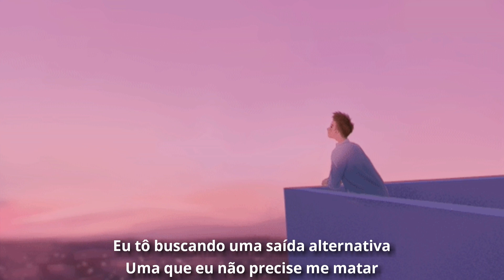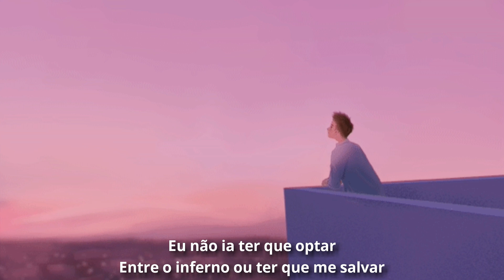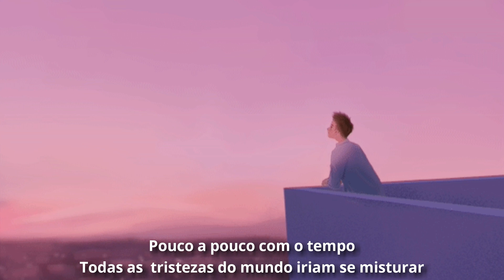TiO MENEZES - Guerra Infinita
•Curta a pagina do canal - RAP BR LETRAS
•Insta Canal - @RapBrLetras
•Insta Pessoal - @biel.ghomes

Face- Menezes Santos

Letra - acordes (Em,G)

 Guerra Infinita

As pessoas entram e saem da minha vida
Talvez n seja um bom lugar pra se ficar
Eu to buscando uma saída alternativa
Uma que eu não precise me matar

Pq um dia eu escutei
Que Tudo isso iria passar
Mas na verdade só n me matei
Porque eu não quero
fazer minha mãe chorar

-Refrão
Eu só queria que existi-se
O Thanos de Guerra Infinita
E desintegra-se tudo que tivesse vida

E acaba-se minha guerra infinita
De tentar achar felicidade
Nessa vida

Eu não ia ter que optar
Entre o inferno ou ter que me salvar

As lágrimas iram virar pó
E  o vento ia soprar
Pouco a pouco com o tempo
Todas as  tristezas do mundo iriam se misturar